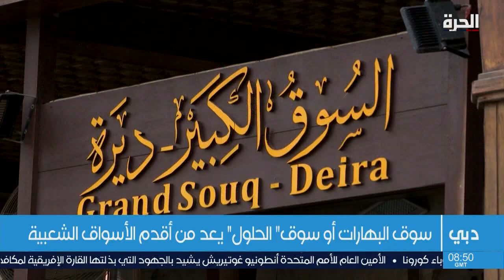سوق ديرة الكبير في دبي ..سوق البهارات الشهير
يحافظ سوق دبي العتيق للبهارات على طابعه التراثي منذ زمن بعيد و في ظل جائحة كورونا عادت دكاكين السوق لفتح أبوابها بعد أسابيع من التعقيم للوقاية من تفشي وباء كورونا